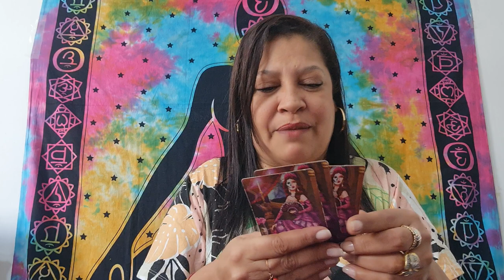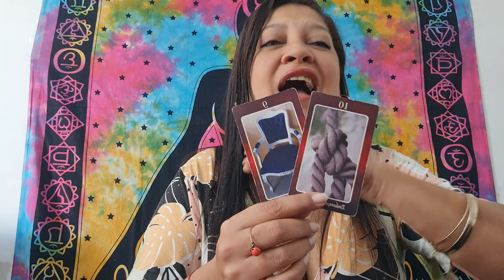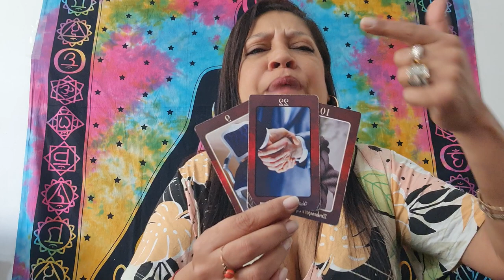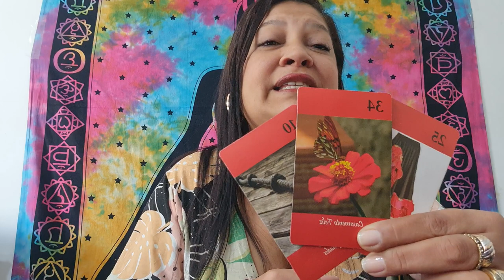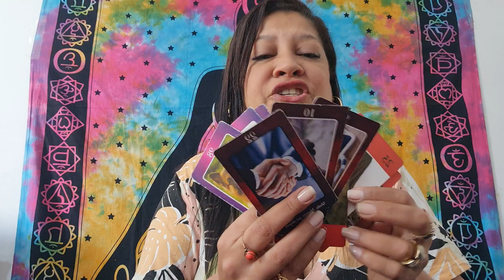🌈 ENERGIA DA SEMANA🌈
💫Bem vindos ao Canal da Fabi Santos💫
Estou muito Feliz em tê-los aqui.
Vamos juntos formar uma Corrente do bem, do amor e de  energia
*** LEMBRANDO QUE NO NOSSO CANAL HÁ MUITAS OUTRAS SIMPATIAS, BANHOS , ORAÇÕES PARA SORTE, DINHEIRO, RIQUEZA
QUEM SOU EU ?
Fabi Santos
Terapeuta Integrativa
Oraculista ( Baralho Cigano)
Escritora ( Livro Você Pode Tudo)
Praticante de Barras de Access
Consultora em Feng Shui
PARA ADQUIRIR O  LIVRO 📕
Você Pode Tudo
🎯Curso Caldeirão de Energia
MUDE SUA REALIDADE
Para maiores informações e Agendamentos
( SOMENTE MENSAGENS)
⚠️ ATENÇÃO ⚠️
➡️ Link do Novo Canal do Youtube ⬇️

Fabi Dicas & Truques

Link do Vídeo do Ho'oponopono
Oração Ho'oponopono Original
Link do Vídeo Ho'oponopono
Link do Vídeo Oração do Perdão
Link 👉 Simpatia para ganhar em Apostas